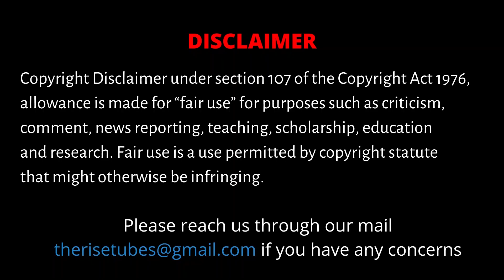When MGR Fell Off The Cycle | Ellis R Dungan | History of Tamil Cinema | Kollywood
This episode brings funny incident happened during MGR's first film Sathileelavathi in which he was required to ride a cycle.. but the problem was MGR did not know how to ride one!